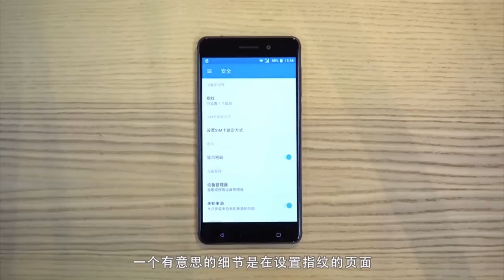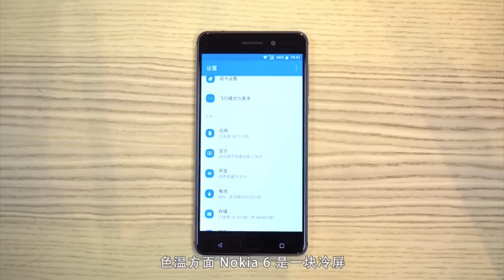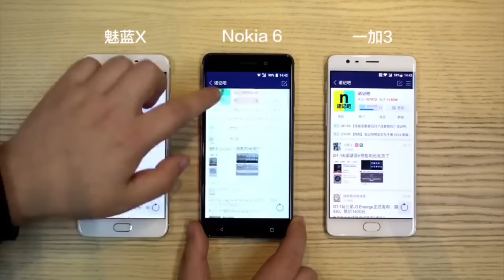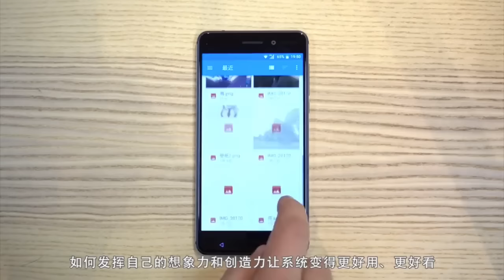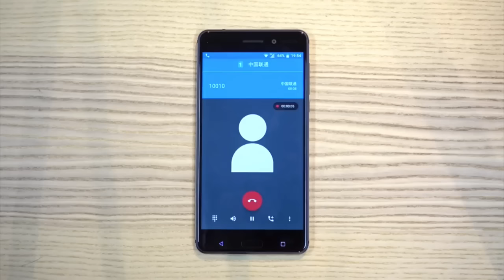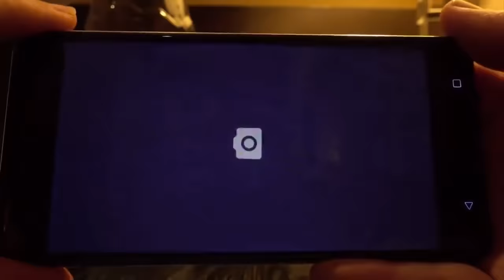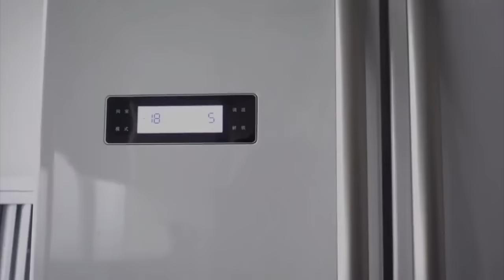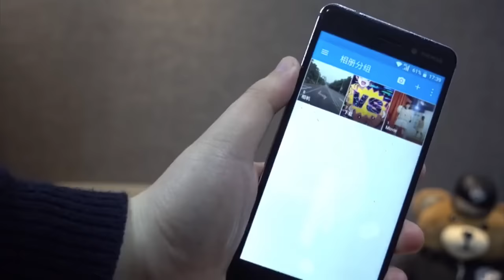Handson Nokia 6 First Android from nokia 2017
nokia is back. here is the hands on about nokia 6
The spec it self not high but next month maybe we will have high end android device from nokia.